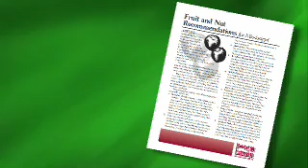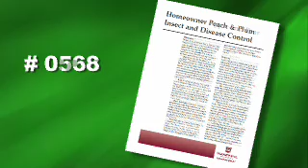Selecting Fruit Trees - MSU Extension Service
Consumer Horticulture Specialist Dr. Lelia Kelly - Mississippi State University Extension Service